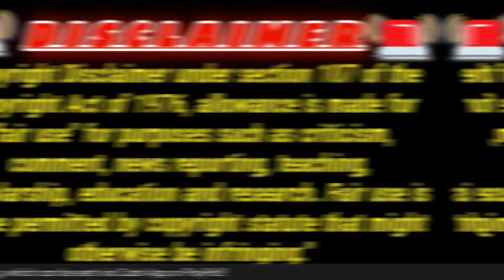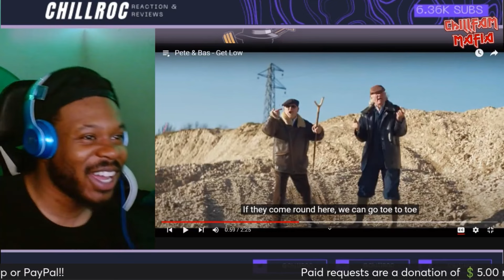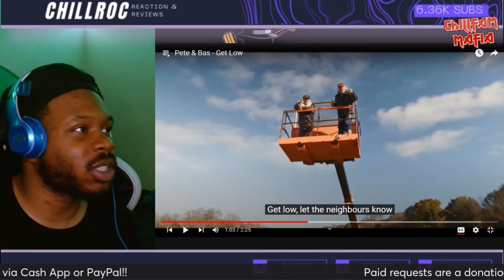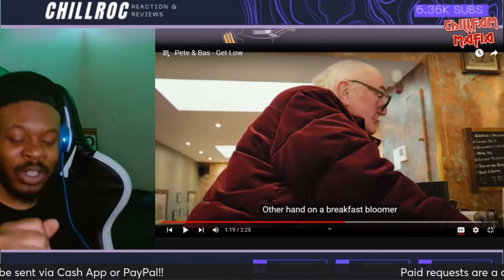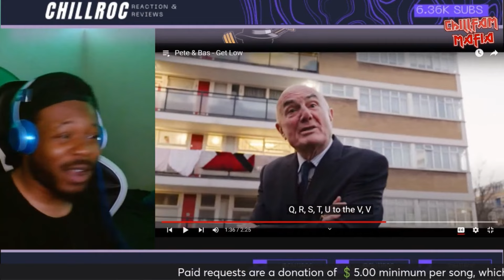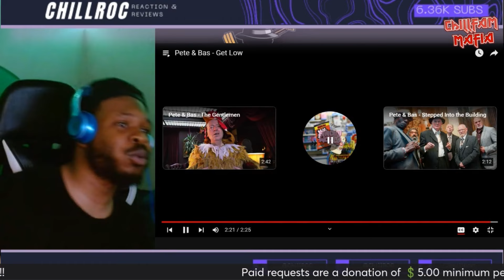Insane Reaction: Pete & Bas - Get Low 🚀🔥